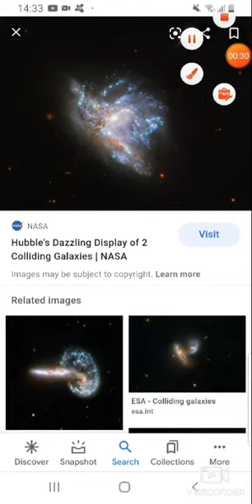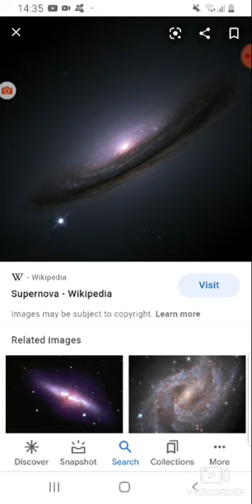4 space facts!